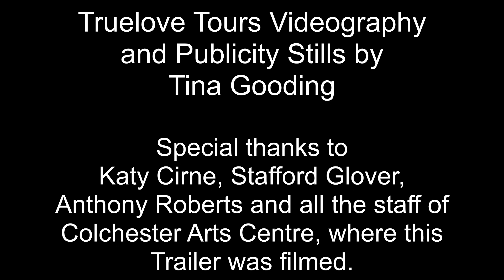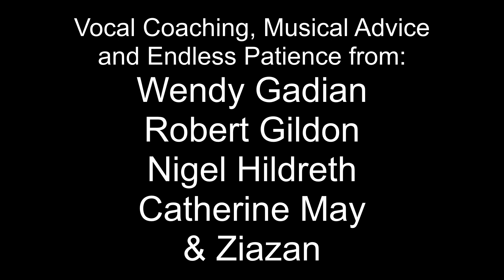Trans Lady Sings! The Introduction: "Twenty Five Months, Four Full Days..." V1b Subtitled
Alice d'Lumiere performs  "Twenty Five Months, Four Full Days..." her opening song from "Trans Lady Sings!"

Words and Music by the Performer.
Overture and all other actual composition by Tina Gooding

To gender fluid spoken word artist Alice d'Lumiere, classical music has always seemed terrifyingly stratified: Soprano, Contralto, Tenor, Bass; is the role you play always ordained by the limits of your vocal physiology? However, in the superficially respectable world of Opera, gender seems temptingly bendy at times.

For Tête à Tête: The Opera Festival 2021 Alice staged a "Spoken Word Overture". At this evening of  new experimental opera she laid down a challenge to herself in prose and verse; a pledge to try and  overcome her deep, childhood inability to sing...

Two years, numerous singing lessons with 6 different practitioners, scripting, composing, rehearsing and furiously attempting to relearn how to play to piano later, this self-confessed outsider in gender, and 51 year old late-starter in opera, returned to Tête à Tête: The Opera Festival 2023 to reveal if she was  finally able to hold a note.

This is the opening number from the resulting work; specially recorded at Colchester Arts Centre.

LINKS TO CURRENT WORK:
For more information about Alice's work please check out her

The development of this work into a full touring show has been supported using public funding by the National Lottery through Arts Council England.